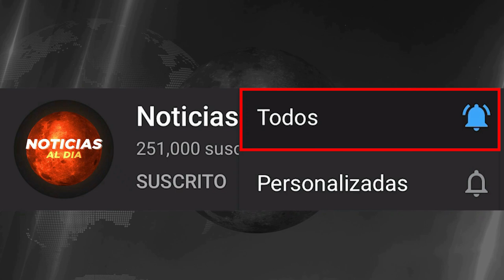RUSIA Y UCRANIA HOY NOTICIAS 08 DE FEBRERO 2023, SE VIENE UNA DURA OF3NSIVA PARA UCRANIA HOSTING HOY